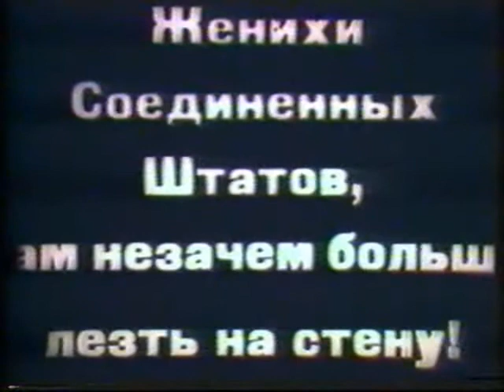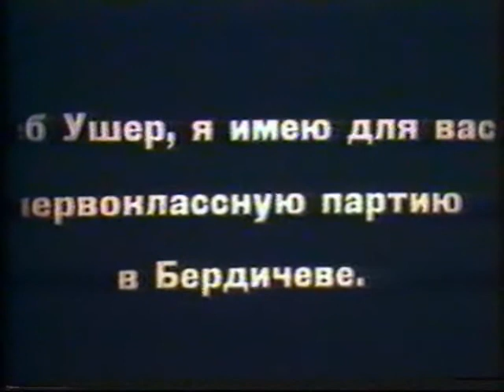Jewish Luck - Еврейское счастье (3)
"Jewish Luck" by Alexander Granovsky, Goskino, Moscow 1925. Solomon Mikhoels as Menakhem Mendl. With original soundtrack by "Yosef-Kapelye", Moscow, 2008 "Еврейское счастье". Режиссёр Александр Грановский, Госкино, Москва, 1925. В главной роли Соломон Михоэлс. Оригинальное музыкальное сопровождение ансамбля "Yosef-Kapelye", Москва, 2008